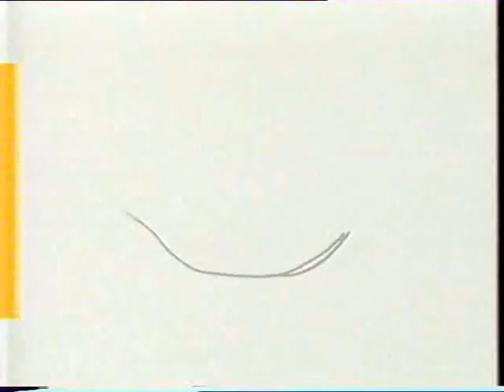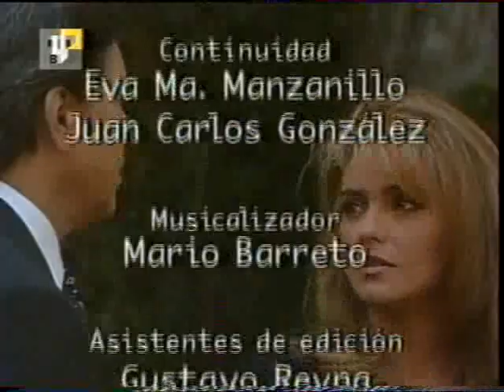Разлученные / Desencuentro 1997 Серия 78 (заключ.)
Год выхода: 1997
Страна: Мексика
Продолжительность: 78 серий

Режиссер: Клаудио Райз

В ролях: Хуан Феррара, Даниэла Кастро, Эрнесто Лагуардия, Альма Мюриэль, Лилиана Абуд, Летисия Пердигон и др.

Виктория росла в богатстве и любви в городке Керетаро. Ее мама умерла много лет назад, и воспитывали ее отец Альфредо и няня Хулия. У нее был жених Серхио, с которым они должны были вскоре пожениться. Но ее балгополучие обрывается в тот день, когда ее отец погибает и оказывается, что ее семья давно разорена. Дядя Серхио заставляет его порвать с Викторией. Последние слова, которые Виктория слышит от своего отца перед смертью: "Андрес Ривера хочет погубить меня!". Поэтому Виктория винит в смерти отца загадочного Андреса Ривера и решает мстить ему. Она переезжает в Мехико. Там она знакомится с милым пожарником Луисом, вдовцом с дочерью, которую зовут Мару. Они влюбляются друг в друга. Виктория устраивается на работу в фирму Андреса Ривера, с целью разузнать какие отношения связывали его и ее отца...